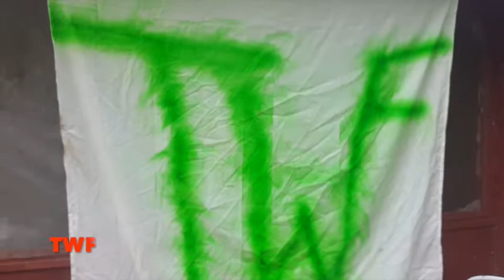Triumph Wrestling Federation 2017 EPISODE 9 Part 2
Songs
Jekyll and Hyde By Five Finger Death Punch
Psychosocial By Slipknot
Strife By Trivium
Lights Out By Hollywood Undead
Taking You Down By Egypt Central